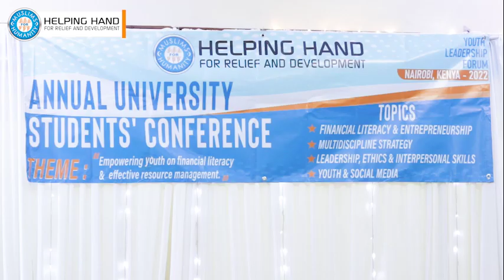The Helping Hand for Relief & Development Africa Youth Leadership Forum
The Forum provides the best platform for the young Generation to meet with great scholars who shape their future with great and inspiring topics. The next one will be big. Never Miss.